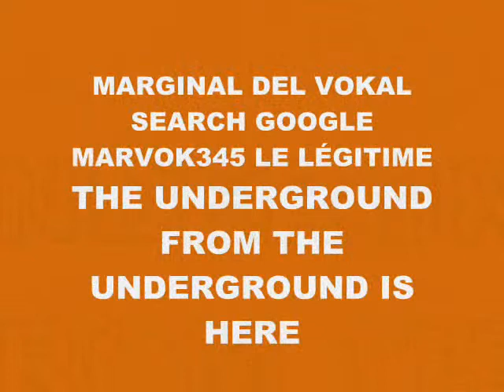MUSIC 4834-SUPER WEIGHT-PRODUCED IN MY PLAYSTATION 2 MARVOK345